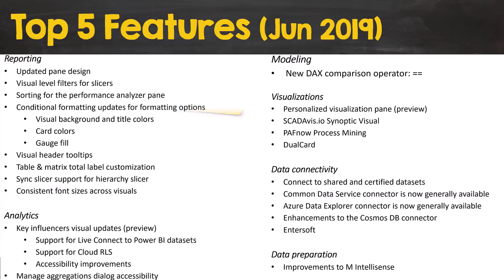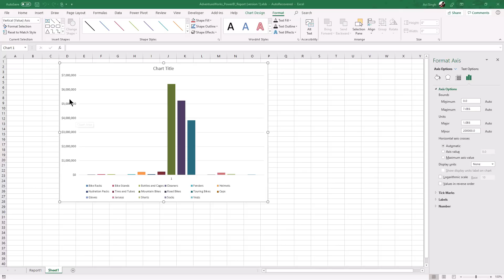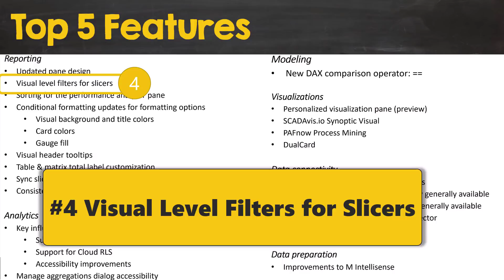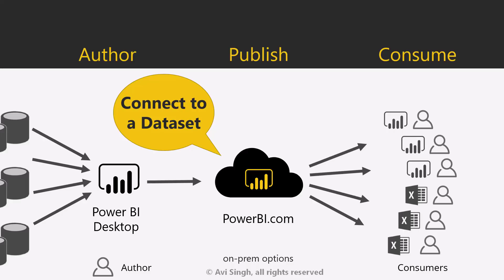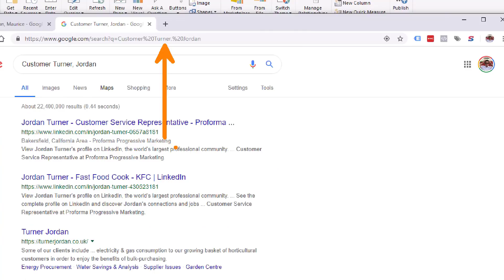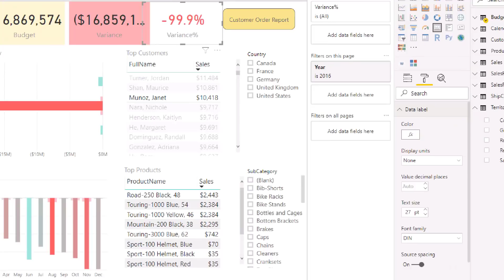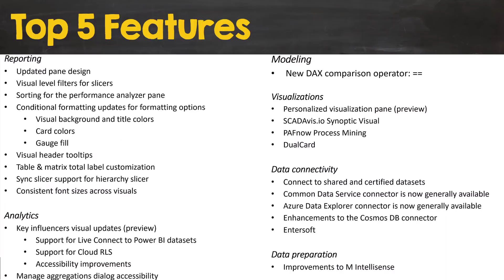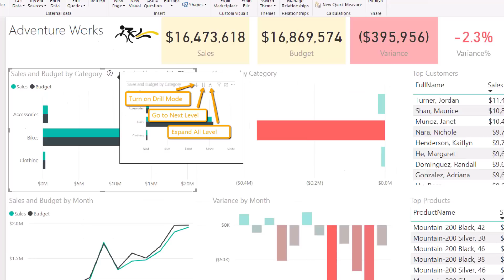Power BI Latest Update: Top 5 New Features! June 2019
We cover the highlights of the Power BI June 2019 Update.

Power BI June 2019 Highlights:
▪️ Reporting
 ▫️  Update pane design
 ▫️  Visual level filters for slicers
 ▫️  Conditional formatting updates for formatting options
 ▫️  Visual header tooltips

▪️ Data Connectivity
 ▫️ Connect to shared and certified datasets

⚡Power On!⚡
-Avi Singh